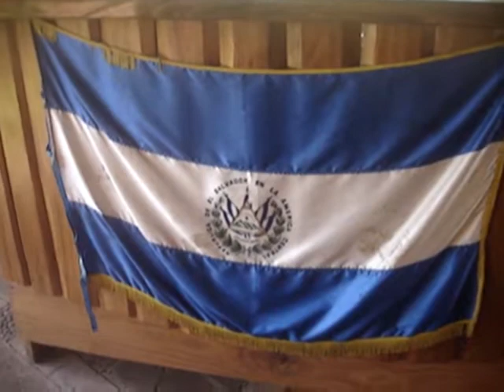El Salvador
role em El Salvador em maio de 2010...altas, altas, altas ondas...fora o rolê q foi maior curtição.